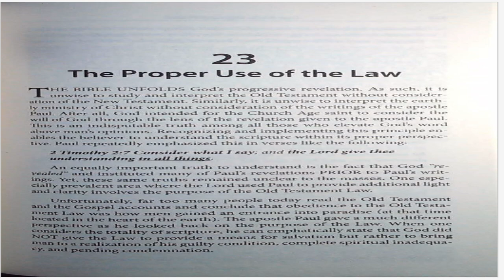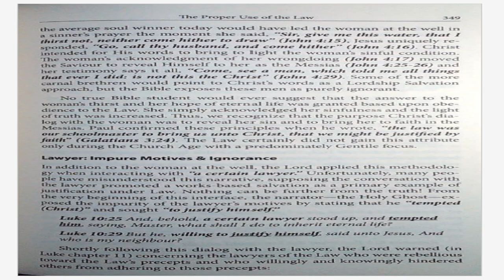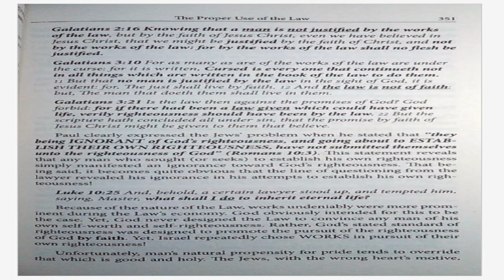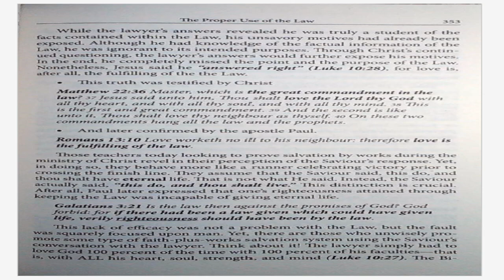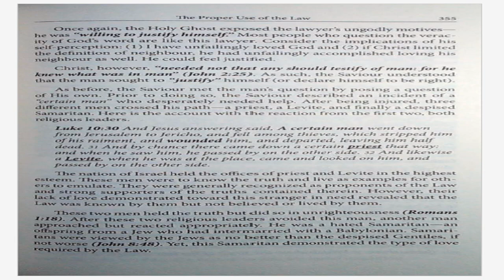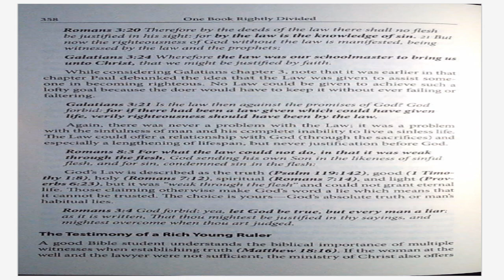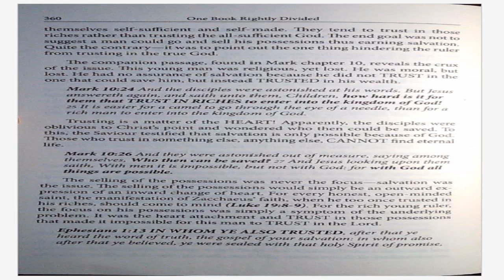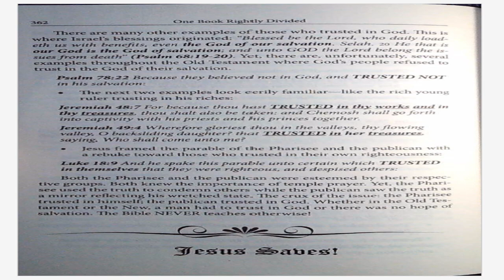August 18, 2023-Chapter 23-The Proper Use of The Law